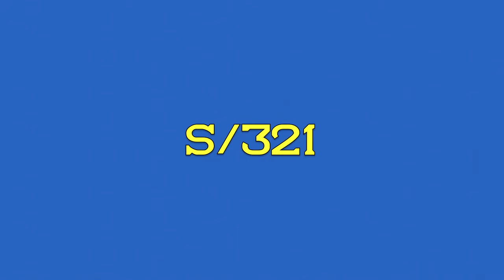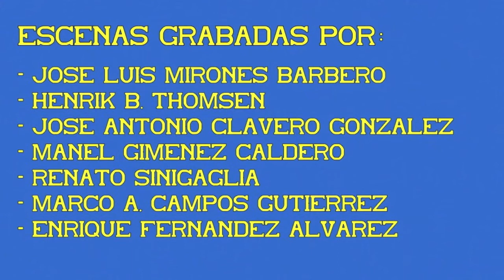Locomotoras Alco en Renfe. 06ª Parte.